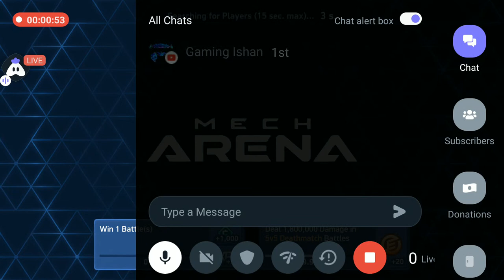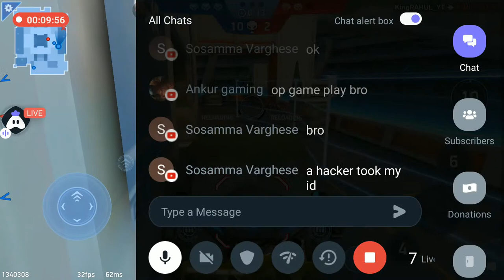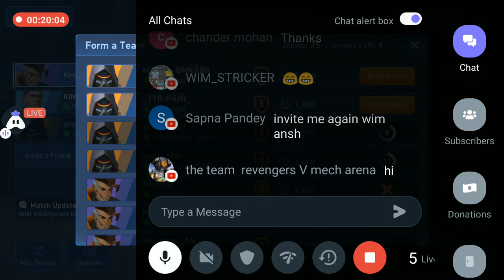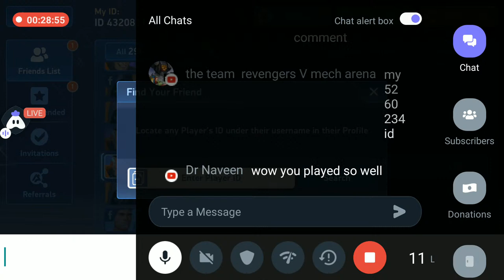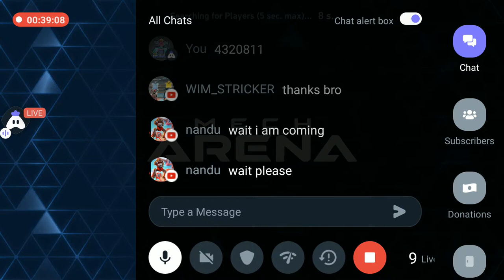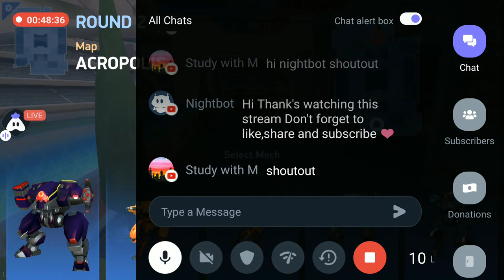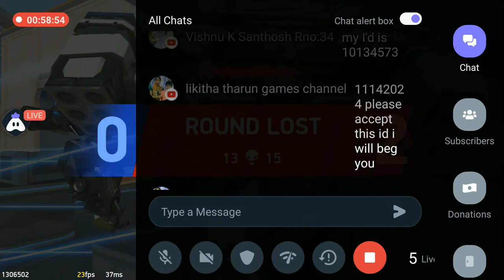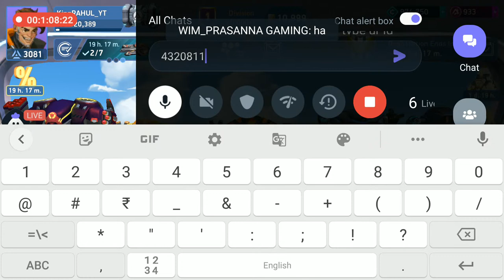[English] Mech Arena : 👍 stream | Playing Solo | Streaming with Turnip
Hey folks! Watch me play Mech Arena!

Today I am streaming mecharena. Other popular games:
PUBG Mobile
Garena Free Fire
Among Us
Call of Duty Mobile
Fall Guys
Fortnite
Roblox
Minecraft